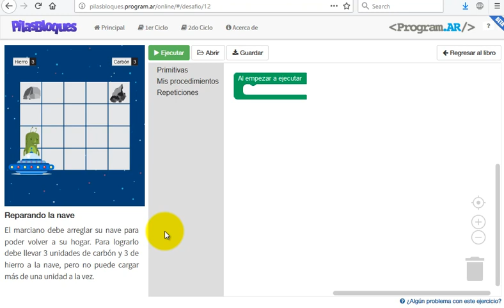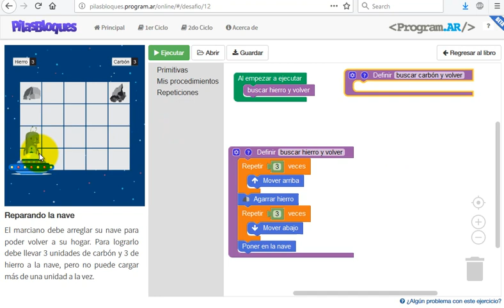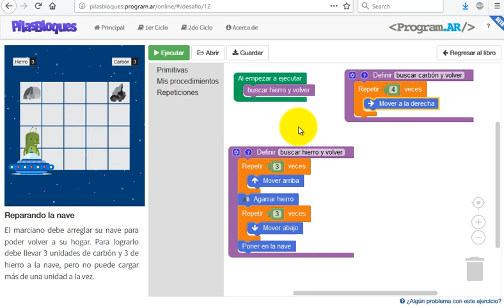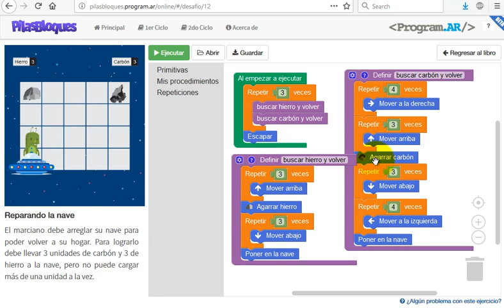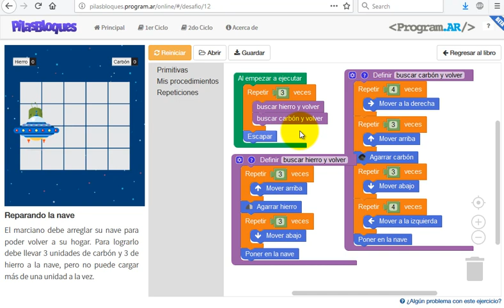Aprendiendo a programar 12 - Repetición de procedimientos (Pilas Bloques)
Explicación de "Reparando la nave" (desafío resuelto de programación básica para principiantes).
Con este tutorial para aprender a programar desde cero conocerás sobre repetición de procedimientos. ¡Empezar a programar es fácil!
-Resolver el ejercicio en Pilas Bloques en línea:
Practica resolverlo antes de ver en este video la solución al desafío :)
-Para el curso completo de programación básica, ve todos los videos de la lista con la resolución del desafío
Pilas Bloques es una herramienta para aprender o enseñar programación para niños y adultos.